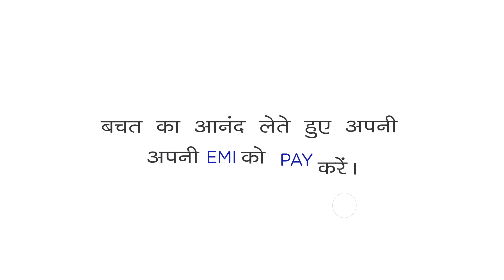SolarSquare - Zero Cost EMI पर घर के लिए सोलर ख़रीदे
क्या आप सोलर लगाना चाहते हैं लेकिन अपफ्रंट खर्च को लेकर चिंतित हैं?

चिंता न करें! SolarSquare के 0% Interest EMI के साथ अब आप 6 आसान किश्तों में सोलर खरीद सकते हैं।

हमारे 10 मिनट लोन अप्रूवल  के साथ, रूफटॉप सोलर खरीदना अब आसान और फ़ास्ट है।

हमारे सोलर कंसल्टेंट्स से बात करें और अपनी EMI eligibility  की जांच करें।